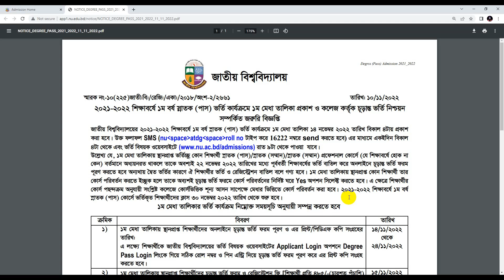ডিগ্রি ভর্তির শেষ সময়ের করণীয়? ভর্তির শেষ তারিখ। Degree Admission 2022